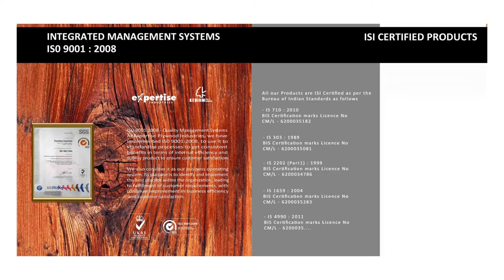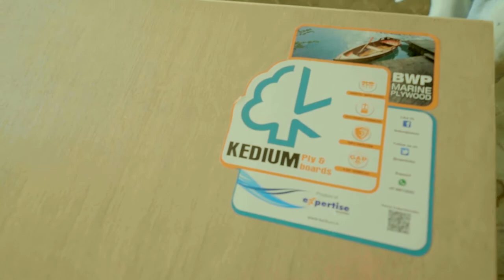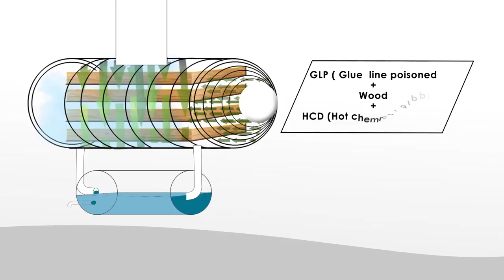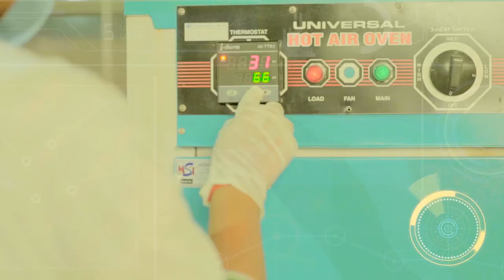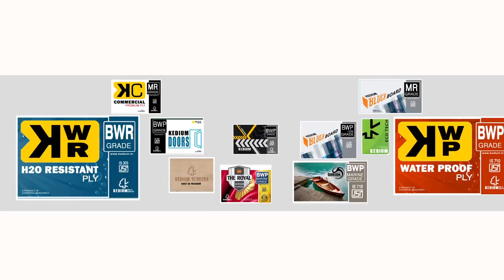kedium plywood documentory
Premium quality plywood from kedium